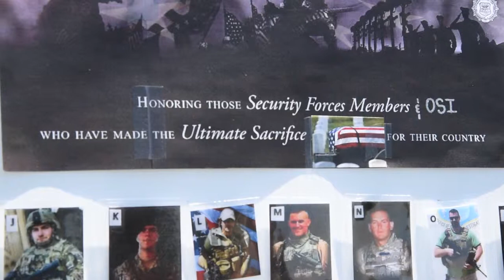LRAFB Police Week 2019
Team Little Rock hosted a variety of competitions and events in recognition of National Police Week May 13-17, 2019. The observance is held each year to pay tribute to local, state and federal law enforcement officers who have sacrificed their lives in the line of duty. Check out what the week looked like!